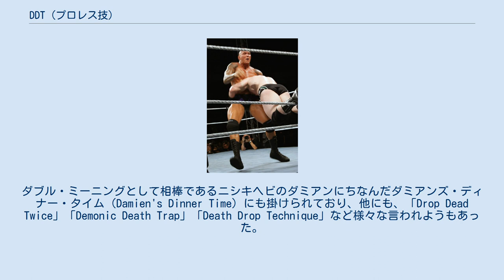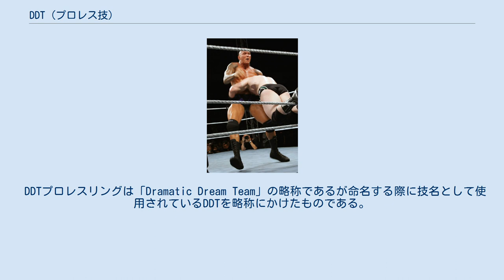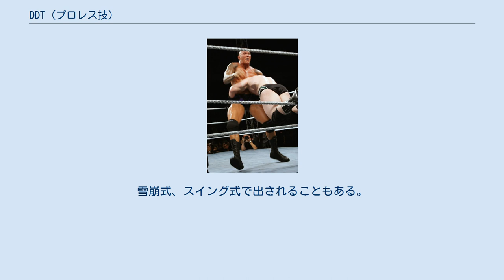DDT (プロレス技)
ランディ・オートンによるDDT（エレベイテッドDDT）。
 DDT（ディー・ディー・ティー）は、プロレス技の一種である。
 ジェイク・ロバーツのオリジナル技であり、代名詞的ともいえるフィニッシュ・ホールド。
正対する相手の頭部をフロント・ヘッド・ロックの要領で片脇に捕らえ、そのまま後ろに倒れこんで相手の頭部を打ちつける。
 ロバーツは自身のDVD『Pick Your Poison』に収録されているインタビューでDDTの名称は殺虫剤のDDT（Dichloro Diphenyl Trichloroethane）に由来していると語っている。
ダブル・ミーニングとして相棒であるニシキヘビのダミアンにちなんだダミアンズ・ディナー・タイム（Damien's Dinner Time）にも掛けられており、他にも、「Drop Dead Twice」「Demonic Death Trap」「Death Drop Technique」など様々な言われようもあった。
ロバーツのDDT以前にも似た形のプロレス技は存在していたとも言われるが、1つの必殺技としてDDTを開発と確立したのはロバーツである。
 天龍源一郎がインタビューでDDTを自身の名前と掛けて、「DDTはデンジャラス・ドライバー・オブ・テンリューの頭文字である」という旨の発言をしたため、命名の由来に若干の誤解が生じていた。
 単純ではあるが応用性に富み、試合中盤の繋ぎ技としてだけでなく独自の工夫を凝らすことでフィニッシュ・ホールドに進化させるレスラーも多い。
見栄えが良い上にこれといった返し技がないなど利点も多く、近年のプロレスを代表するプロレス技の1つといえる。
 現在は相手の頭頂部を打ち付ける形が多いが天龍のDDTは顔面を狙うような形で仕掛ける。
頭頂部を狙う形のほうが見た目が派手で相手も受身がとりやすいため（技を受けた相手が1回転するなどして受け方も見栄えがする）、こちらのほうが主流になっている。
 実況アナウンサーの辻よしなりがDDTを「リング上の殺虫剤」、福澤朗も「プロレス人間殺虫剤」と形容している。
 DDTプロレスリングは「Dramatic Dream Team」の略称であるが命名する際に技名として使用されているDDTを略称にかけたものである。
 応用技として相手の首をDDTの要領で左脇に抱え込み、ジャンプして背中から倒れ込むと同時に抱えていた相手の頭部を打ちつけるジャンピング式、相手が両膝をついた状態から相手の首をDDTの要領で左脇に抱え込み、左足を後ろに振り上げて反動をつけて背中から倒れ込むと同時に抱えていた相手の頭部を打ちつける低空式、相手をコーナー最上段に座らせて自身もセカンドロープに登って仕掛ける雪崩式がある。
雪崩式は危険技なので、あまり使用されていない。
雪崩式を仕掛ける自身も背中を強打するため、諸刃の剣とも言える。
橋本真也が蝶野正洋に雪崩式を仕掛けた際に橋本が起き上がれず、蝶野が先に立ち上がり、橋本をフォールする展開があった。
 総合格闘技で行われた山本宜久対マーク・ケアー戦において、ケアーがタックルを仕掛けたところ山本がフロント・ヘッドロックの形でケアーの頭を締めながら後方へと倒れ込んだ結果、偶然にDDTの形になってケアーが失神して試合が決着した例がある。
 相手が屈んだ状態にある時に、相手の首に飛びついた勢いでそのまま仕掛ける。
ロープワークの攻防から走った勢いで放つパターンや、ショルダースルーなど上に放り投げられた後の落下の勢いで放つパターンがある。
後者の主な使い手はジ・アンダーテイカー。
橋本真也も垂直落下式DDTを開発する前にフィニッシュとして使用していた。
 DDTに相手を捕らえてそのまま持ち上げ、相手の体をマットに対して垂直にした形で落とす。
技としては垂直落下式ブレーンバスターとほぼ同型だが、唯一の使い手であった橋本が「足のステップがDDTなのでブレーンバスターではない」と主張していた。
実際、初期は空中で無理やりDDTのフックに持ち替えるなど落とし方がDDTに近く、危険性を考慮して後のブレーンバスターのような形になった。
橋本はこの技を一撃必殺の最終兵器として愛用し続け、橋本がチャンピオンになって以来、この技を自力でキックアウトしたレスラーはロード・スティーブン・リーガル（ウィリアム・リーガル）のみである。
 フロントヘッドロックで固めた相手を中心に旋回して叩きつけるDDT。
WWEではトルネードDDTと呼称される。
スペル・デルフィンのオリジナル技（実際に開...